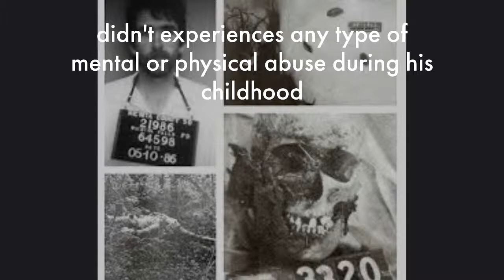Faryion Edward Wardrip 1